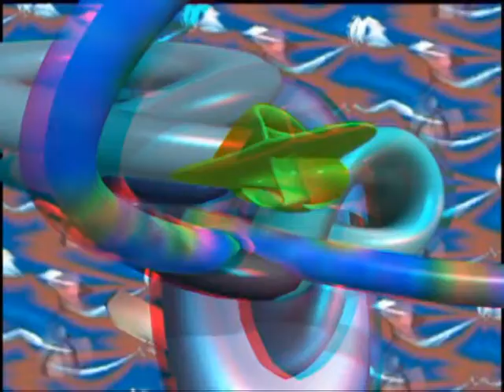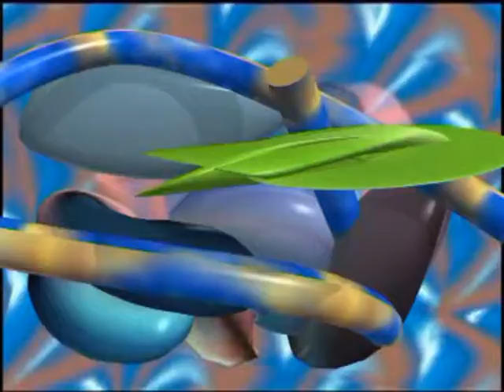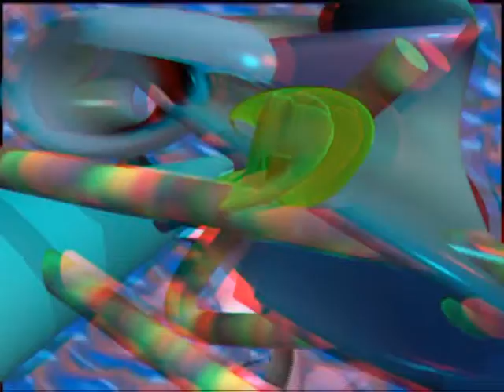crema idratante per giovanilisti d'assalto - 3D (anaglyph red cyan)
cortronico astratto tridimensionale nel formato 3D (anaglyph red cyan), finito nel mese di maggio 2014, con la musica di Roberto Zanata